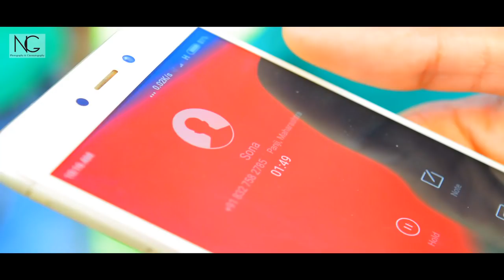Yara Teri Yari Ko Rahul Jain | Digital Nayabazar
presents-
YARA TERI YARI KO [RAHUL JAIN]
MODEL- RAJU,SHUBHAJIT,JAYANTA,BIPLAB
D.O.P - GAJEN DEBNATH (PIKU).
DIRECTOR- RAJU MAHANTA.